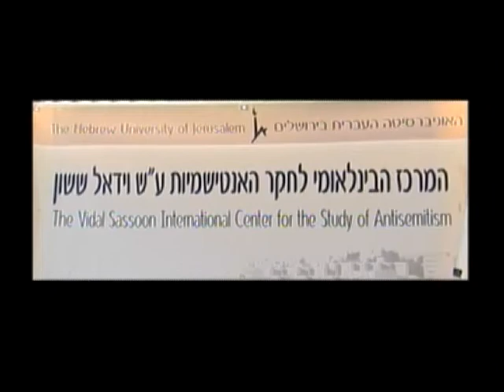RADICAL ISLAM: ISRAEL AND THE WEST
The failed modernity of the Arab (Islamic) world has contributed greatly to the present day terrorism against Israel and the West. For the first time in 1,000 years the Arabs are in control of their fate, yet without the natural resources of oil, natural gas and other natural resources, their wealth has fallen behind most other areas of the world. In this lecture Professor Lewis explains that rather than blaming themselves for their decline and improving themselves by westernizing, many have turned to the radical forms of Islam — Wahabism, Salafism, Khomeini Shiaism, et al — and Jihadism. They believe that it was Islam (The Mujahideen) that defeated the Soviet Union in 1989. They point with pride to 9/11 and the Iranian revolution; they believe that they will finally prevail in Europe (the third invasion); and they believe that they are in a war with the unbelievers of America. They believe that all the ills of the Islamic Arab world can be laid at the feet of America and Israel.

Professor Bernard Lewis, distinguished scholar of Islam and the Arab world, has authored many books on this subject including Faith and Power: Religion and Politics in the Middle East; Islam: The Religion and People; From Babel to Dragomans: Interpreting the MIddle East; Holy War and Unholy Terror, and What Went Wrong. RADICAL ISLAM: ISRAEL AND THE WEST is moderated and introduced by Professor Robert Wistrich, director of the Vidal Sassoon International Center for the Study of Antisemitism at the Hebrew University of Jerusalem and author of several books, including The Lethal Obsession.